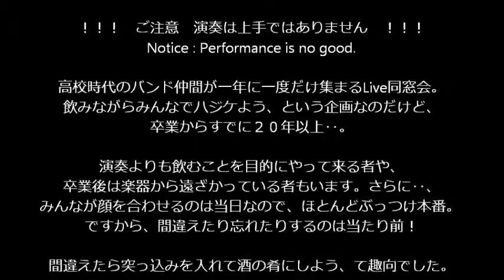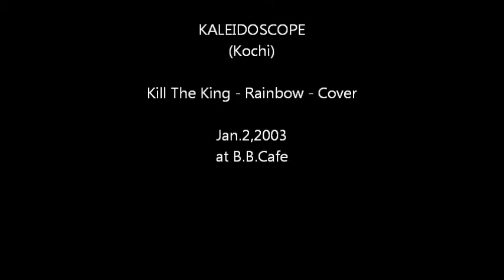57 Live 2003 - Kaleidoscope - Kill The King - Rainbow - Cover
Kaleidoscope (Kochi) at B.B.Cafe
Kill The King - Rainbow - Cover
Jan.2,2003

！！！　ご注意　演奏は上手ではありません　！！！

高校時代のバンド仲間が久しぶりに集まって、演奏しつつ同窓会をしよう！ということで、
土佐高校５７回生バンド同窓会は始まりました。その第７回目の音源です。

卒業からすでに２０年以上‥、同窓会のために帰省して、ほぼぶっつけ本番で演奏をする！
というもので、この時も、本番前に練習をしただけだったようです。

演奏よりも飲むことを目的にやって来る者や、卒業後は楽器から遠ざかっている者もいます。

ですから、間違えたり忘れたりするのは当たり前！間違いには突っ込みを入れて酒の肴にしよう、
という趣向でした。そんな思い出の記録。

第２回目の同窓会ライブから、新年会を兼ねてやろう、ということが定着しました。
お正月しか帰省しない、というメンバーも多かったんですね。
ライブハウスを借り切って、当日に練習しただけで、ほぼぶっつけ本番という毎度のパターンでしたね。

この年は、大好きなリッチー先生とページ先生祭りとなりました。